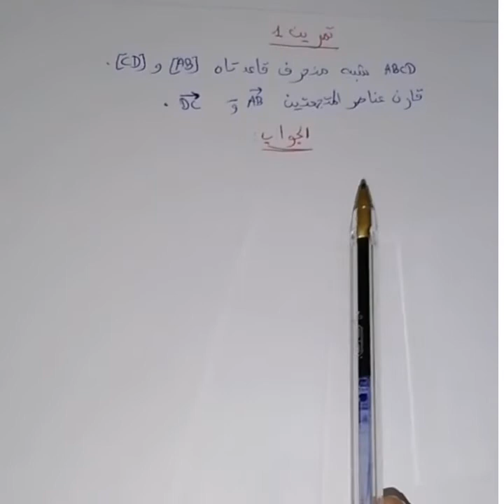المتجهات والازاحة: تحديد عناصر متجهة+ تمرين-دروس الرياضيات للسنة الثانية اعدادي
قناة تهتم بالموارد المعرفية، فهي تقدم دروس وتمارين تخص الرياضيات،.
جميع المستويات الدراسية بالاظافة الى تصحيح الامتحان الموحدة.
دروس الرياضيات للسنة الثالثة اعدادي,
دروس الرياضيات باك حر علوم انسانية,
دروس الرياضيات اولى جامعي st,
دروس الرياضيات 1as,
دروس الرياضيات 1 ثانوي علمي,
دروس الرياضيات 1bac اداب,
شرح دروس الرياضيات 1 ثانوي علمي,
دروس الرياضيات 3 ثانوي الاستاذ نور الدين,
دروس الرياضيات 3 ثانوي تسيير واقتصاد,
دروس الرياضيات 3 ثانوي شعبة اداب وفلسفة,
دروس الرياضيات 3 متوسط هندسة,
دروس الرياضيات سنة 3 متوسط,
مراجعة دروس الرياضيات 3 متوسط,
دروس الرياضيات 4 متوسط الجيل الثاني,
دروس 4 متوسط في الرياضيات,